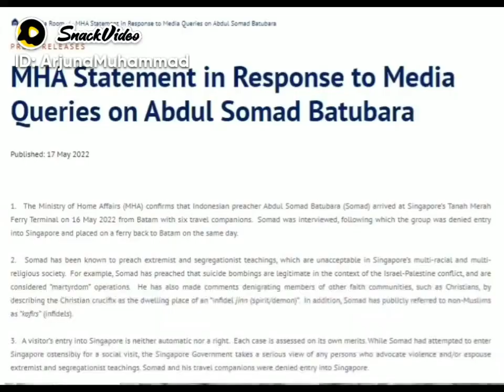21 May 2022